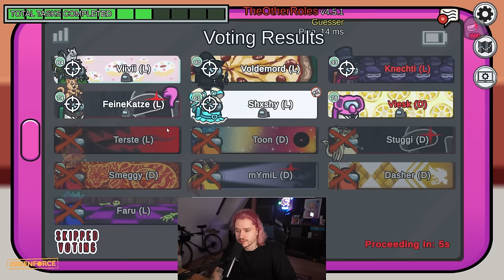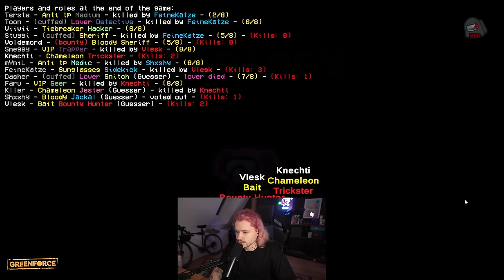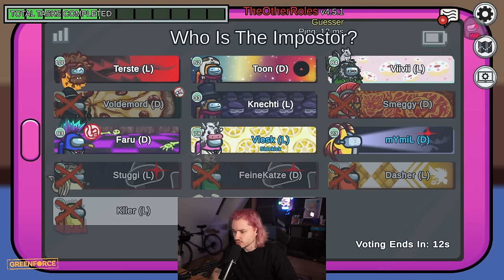Bounty Hunter Vlesk kommt nicht zum Zug